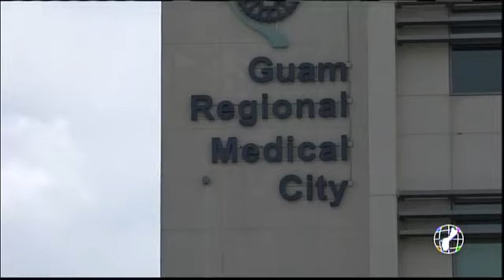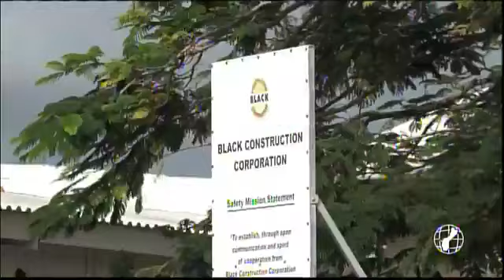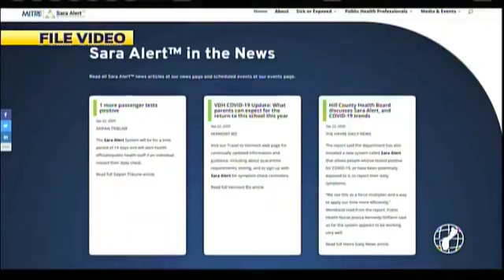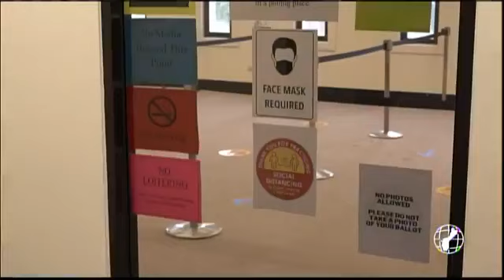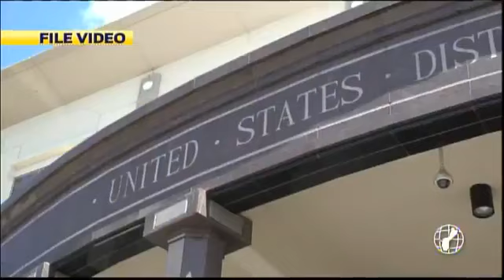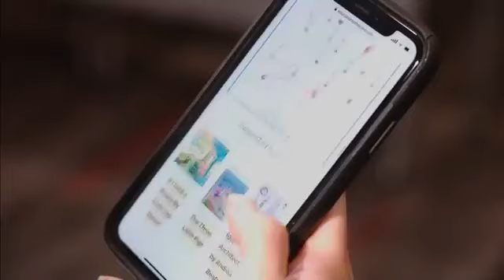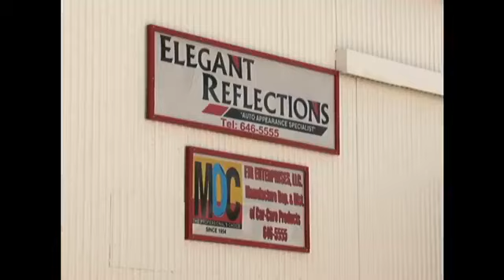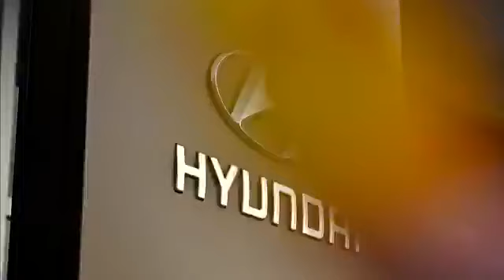KUAM News LIVE: November 16, 2020